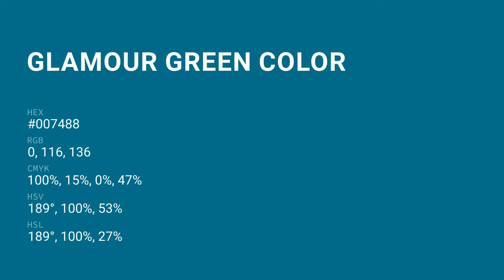Glamour Green color #007488 hex color - Blue color - Warm color 007488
What color is Glamour Green ? #007488 hex color - Blue color - Warm color 007488

Hex #007488 Color Code is also known as Glamour Green color.